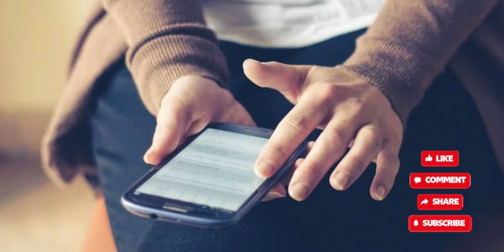Make Your Child Smarter With This Simple Tips/കുഞ്ഞുങ്ങൾ മിടുക്കരായി വളരാൻ നമ്മൾ ഇതൊക്കെ ചെയ്യണം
Hai My Dear ,

Keep Watching.Stay Happy & Healthy 🥰

@Alluz_Official  Is A Channel Created To Share My Personal Experience with its Audience.I Am Not A Medical Professional ,Each Baby Is Different,So Make Sure To Consult Your Doctor Before Trying Any medications Or Home Remedies Suggested In This Channel .